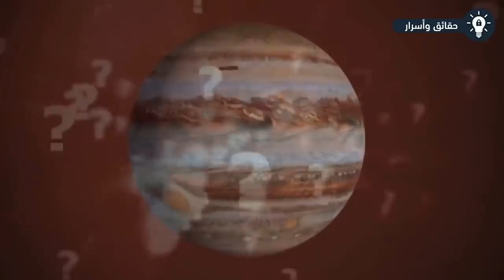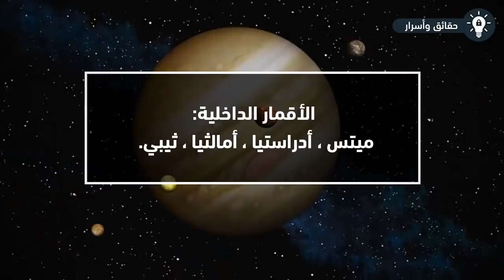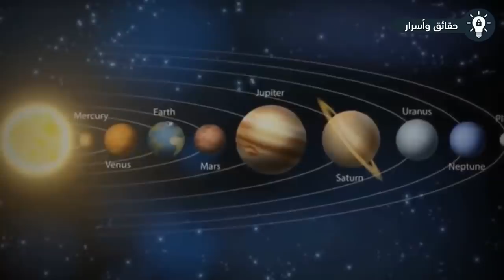10 حقائق غامضة عن المشتري "ستغير فكرتك عن هذا الكوكب المرعب" !!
10 حقائق غامضة عن المشتري "ستغير فكرتك عن هذا الكوكب المرعب" .. ماذا تعرفون عن كوكب المشتري؟ من خلال ما قرأناه في الكتب المدرسية وصفحات الإنترنت قد يبدو لنا أن كوكب المشتري ليس بالأهمية التى تستوقف إنتباهنا، ولكن في الحقيقة أنه أكثر الكواكب غموضاً من حيث بعده عن الشمس، وترتيبه الخامس في المجموعه الشمسية وكونه أيضاً أكبر الكواكب فيها، في هذا الفيديو سنتابع بعض المعلومات التى ستعرفونها لأول مرة.